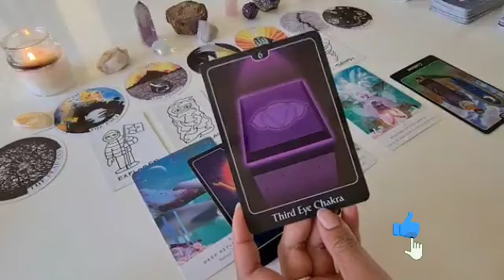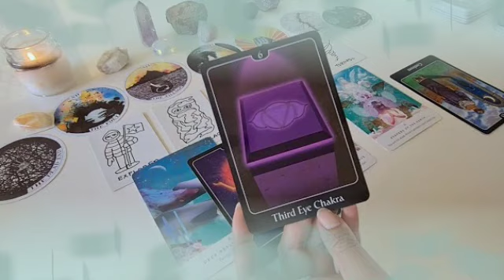برج الحوت ♓ من 26 إلى 31 أكتوبر2021 /يا حوت هترقص من الفرح💃مفاجأة لم تكن في الحسبان🤯هدية خيالية💝